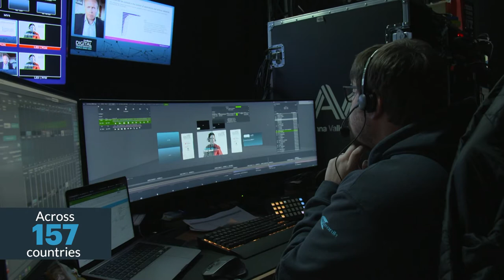Digital Transformation World Series 2020 Event Highlights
8,000 attendees across 6 weeks, engaging in 6 themes from over 155 countries - this is TM Forum's Digital Transformation World Series. Keynotes included Claudia Nemat, Deutsche Telekom, Thomas Siebel, C3.ai., Mukesh Ambani, Reliance Jio, Stephane Richard, Orange, and more.